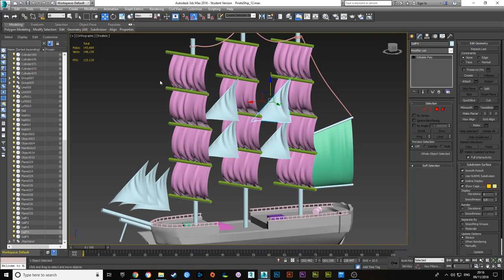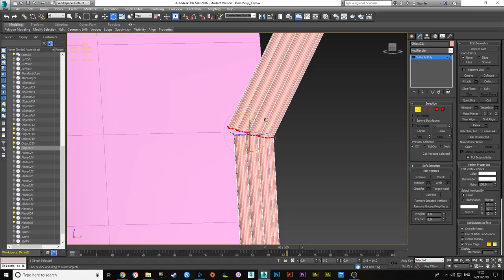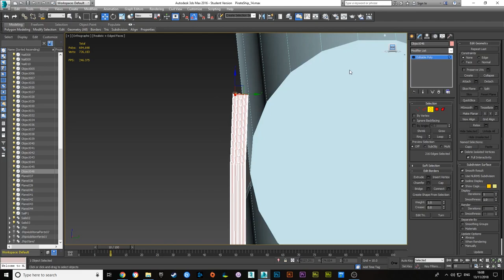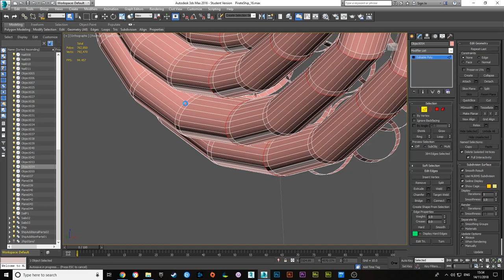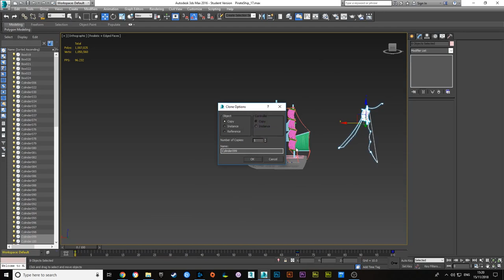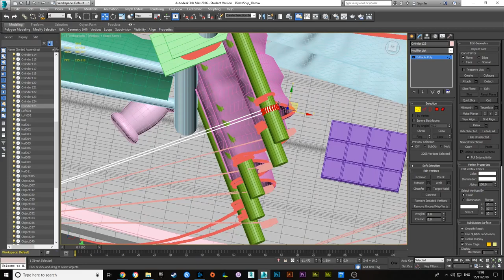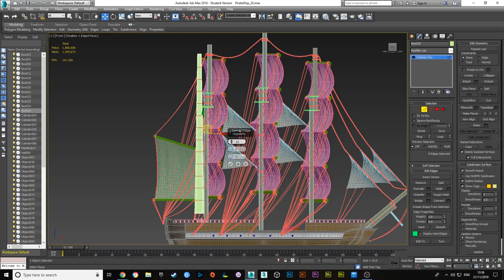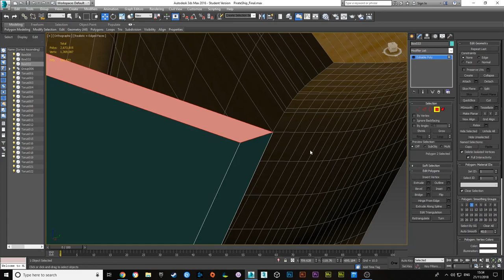Pirate Ship - Speed Modelling | Part 03 | Timelapse | 3DS Max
This is the final part of a recent project I finished. I had a pirate ship model in my room, so I thought I would give it a go at trying to model it within 3DS Max as accurate as possible. Whilst I ended up tweaking some parts of the final asset to help with the efficiency of modelling.

In this video I start to add in the additional details to the ship, this included the ropes that connect to the mast and sails. Once textured I model some additional objects to finalise the build.

For the Final Renders of the project visit my website - declanhillman.com . If you want exclusive early access to renders and videos check out my Instagram link below, whilst they might not be shown on my website or my channel.

== Software Used ==
3DS Max

       - Escape From The Temple
       - Damnation
       - Summer Rain
       - Winter Dawn

       - After The Fall
       - The Chase